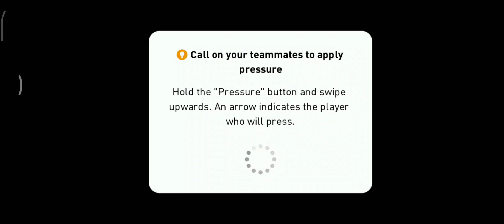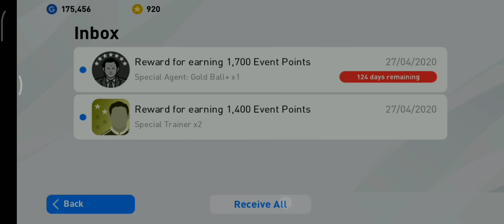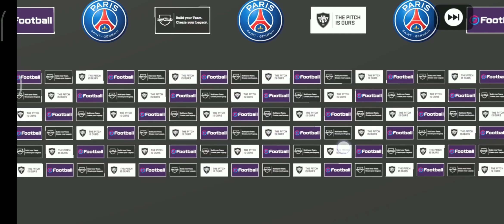Pes 2020 mobile pro evolution soccer android gameplay#3